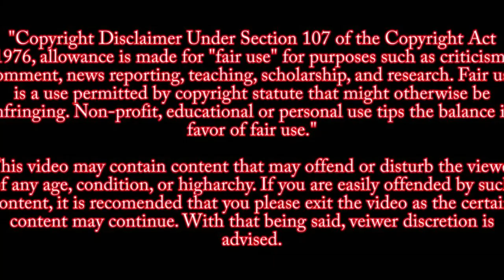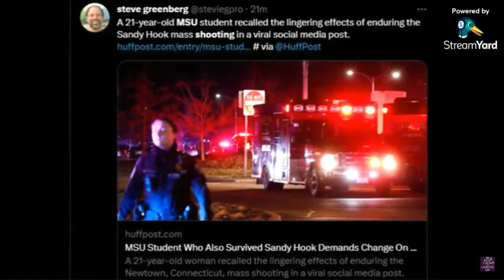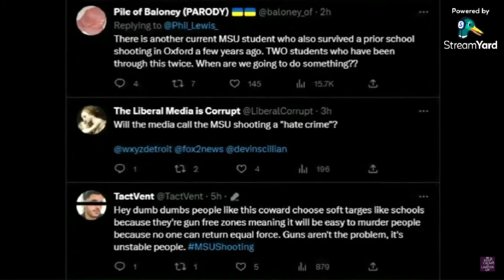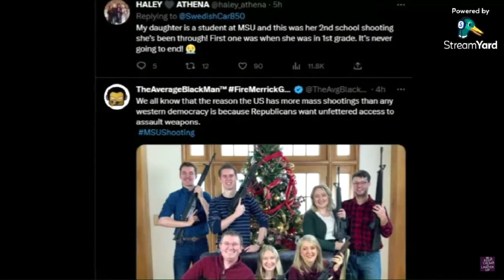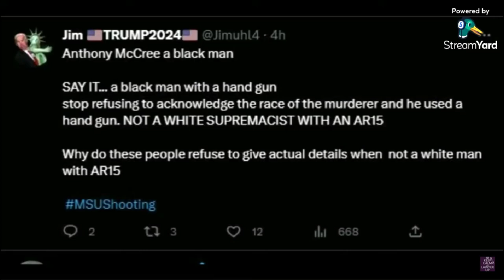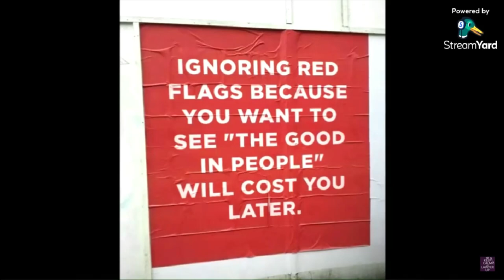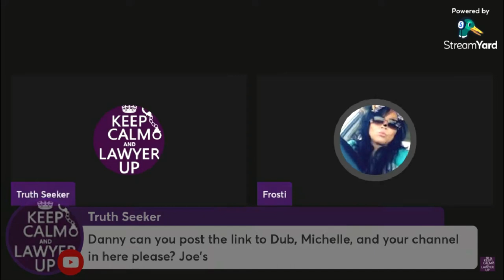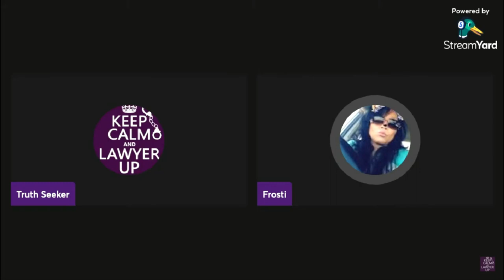Michigan State University Shooting Live Stream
Michigan State University school shooting live stream ( replay)
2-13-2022 There was a mass shooting on the MSU campus. This video shows student cell phone footage, witness interviews, clips from press conferences, clips from Twitter as well as as screen captures. and plenty of commentary and opinions.